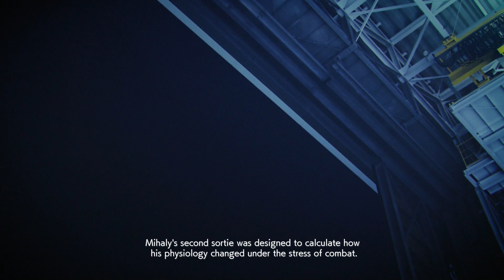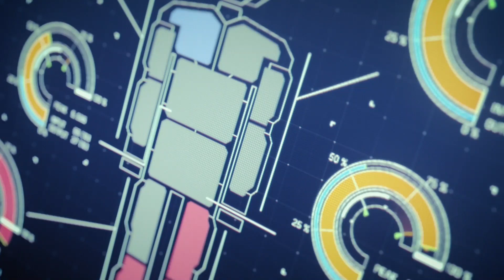Ace Combat 7 | Mission 15 - Battle for Farbanti ( F-22A Raptor )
F-22A Raptor Performing On Ace combat 7 Mission15 Battle for Farbanti .

▶Watch my next mission if you like this playstyle!!
▶ Join my Notification🔔 Bell

▶Briefing
The operation to capture the Erusean capital of Farbanti is beginning. This is the culmination of our work. We need to capture the Erusean Force's General Headquarters in the south of Farbanti and end this war. The plan is for ground troops to attack Farbanti from both the east and the north, and a task fleet will attack from the southwest. We will secure air superiority over the capital, while providing air support for our allies on the ground and in the water as required. By all accounts, we expect this to be an intense full-scale battle across land, sea, and air. Should you need to replenish your ammunition or make necessary repairs to your craft, a return line has been set up in the north. During this operation, we will also be tasked with having to destroy the communications satellites that Erusea hacked. If we take down the information communication system that believe they have control over, it should plunge Erusea into chaos. Once the capital falls, the Erusean military will be isolated and thrown into chaos, making it easier for us to end the war. However, that can't happen until after the capital falls, so you guys are the stars of this battle. Erusea will fight like a tiger, but we cannot lose. We must seize the capital and end this war.